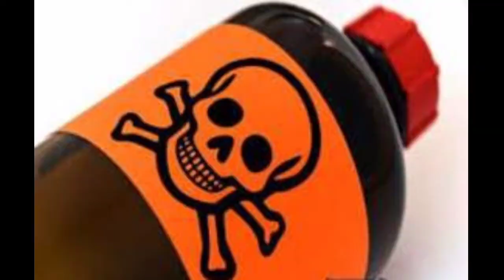Lal Bahadur Shastri Death Mystery In Kannada|Unknown Facts Kannada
In this video contain Lal Bahadur Shastri death mystery in Kannada.

My Mic